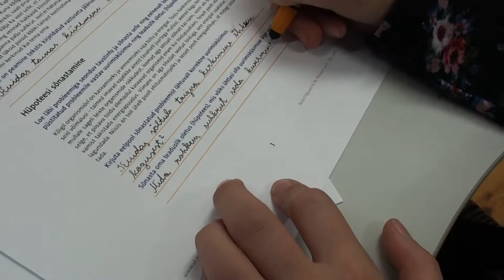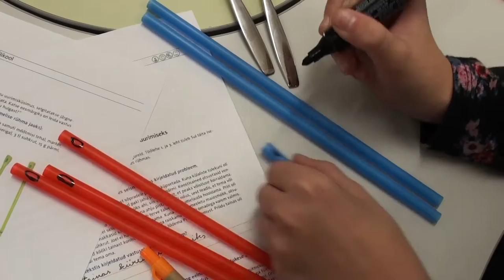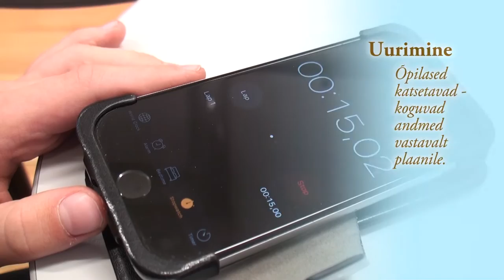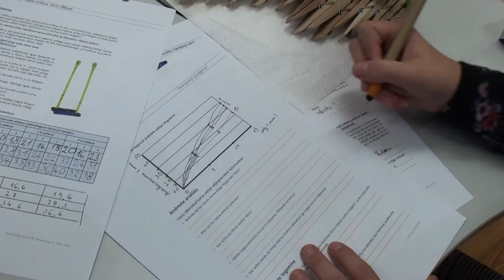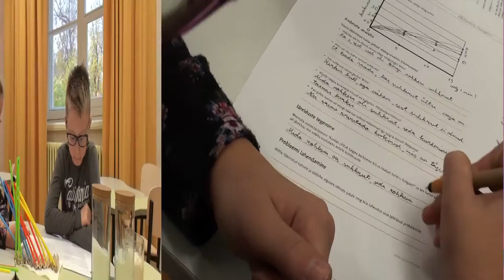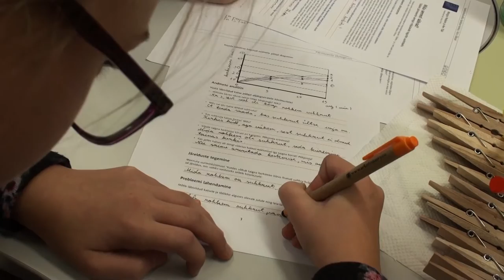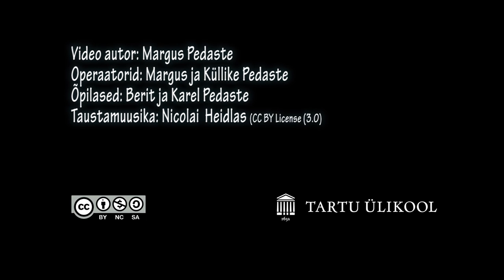Uurimuslik ope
Videos tutvustatakse uurimusliku õppe mudelit, milles eristatakse viis etappi: suunaseadmine, küsimuste sõnastamine ja hüpoteeside püstitamine, uurimine, järeldamine ja arutlemine. See mudel on välja töötatud Euroopa Komisjoni 7. raamkava projekti Go-Lab raames ning vaba juurdepääsuga avaldatud ajakirjas Educational Research Review. Vt